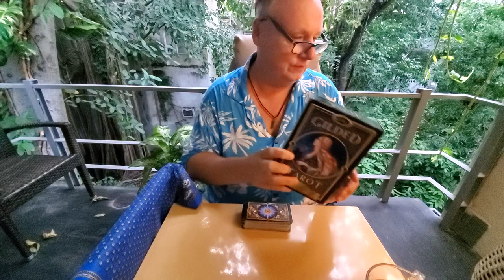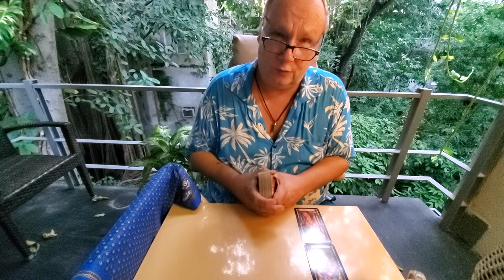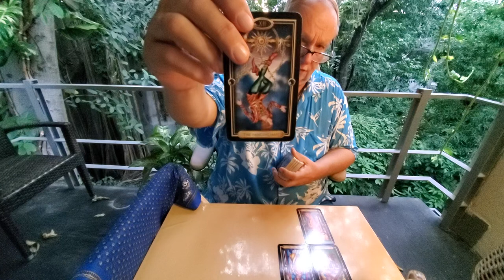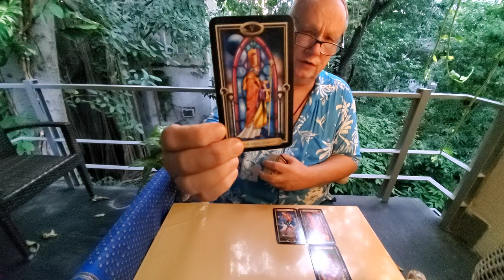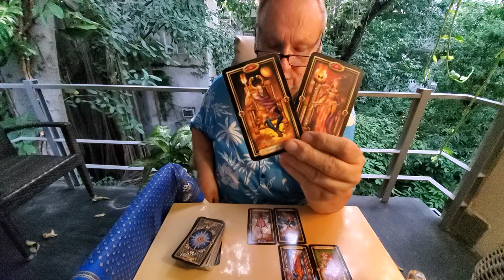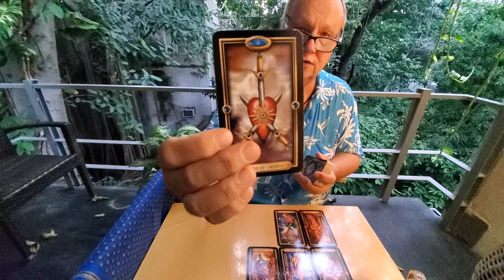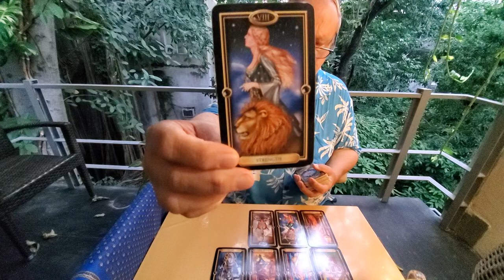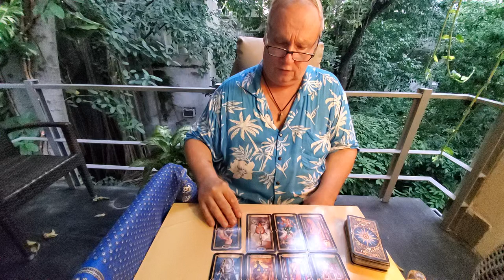Leo Singles Tarot Love 💘 Meet the Soulmate Read for Mid November 2021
Tarot Leo Singles Meet the Soulmate tarot love, romance & relationship reading asking only to reveal the one who is right for you for Leo Sun, Moon, Rising & Venus energies.